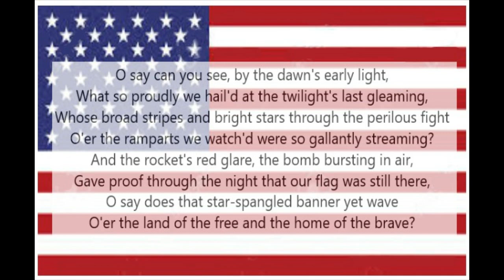Star Spangled Banner - Soprano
Soprano part most prominent; listen with earphones for one part in each ear
For practice purposes only
Francis Scott Key
Ending arranged by Russell Robinson; adapted by JGE